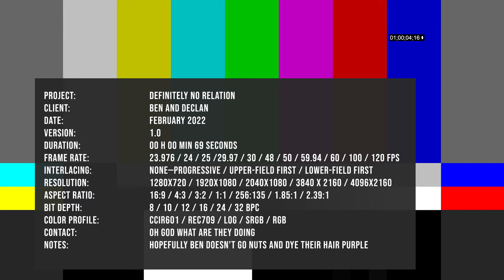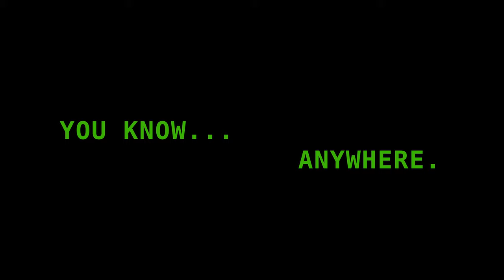THE TRAILER [DNR TV]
Video didn't kill the radio star, it just put their faces on the internet.

This is the trailer for the channel. Content should be coming pretty soon!

Theme Song: Phishing by Speed Week.